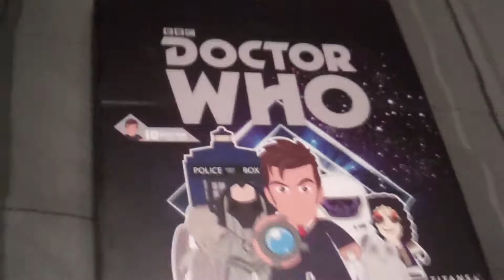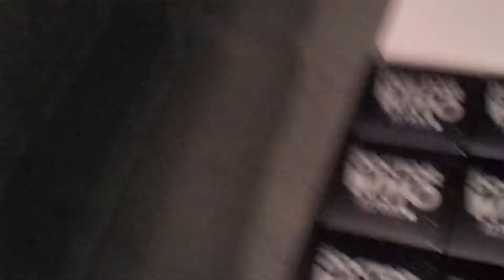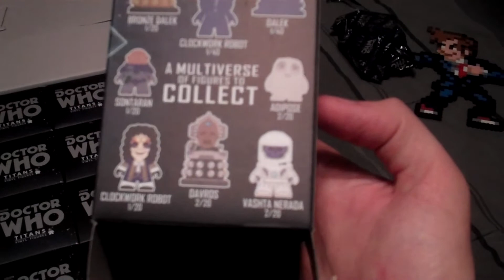Doctor Who Titan Vinyl Figure Series 2 Opening 5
number five